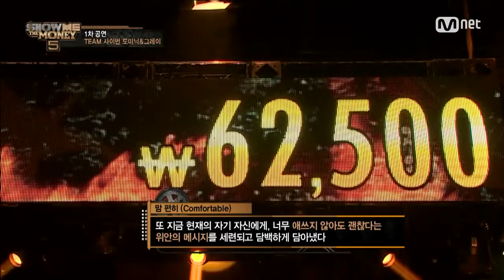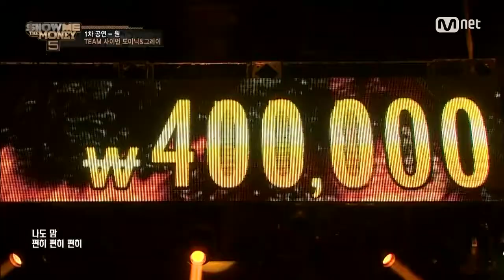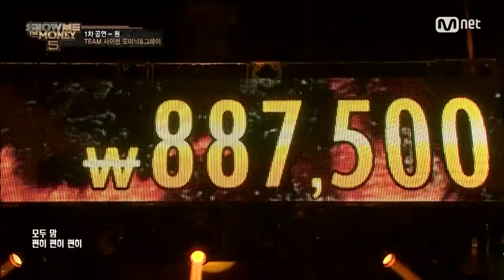SMTM5 ‘Everyone be comfortable’ One feat Simon D, Gray Comfortable @1st Contest 20160624 EP 07